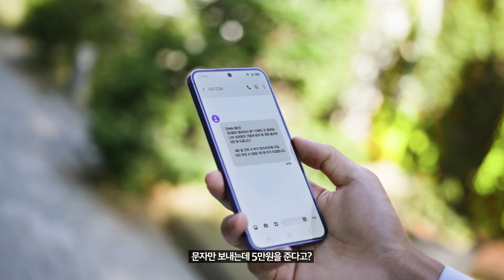스팸/보이스피싱 예방 캠페인 - 청소년 불법 알바 편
[피싱 피해 신고 : 112 / 1301 / 1332]
텔레그램이나 오픈 채팅방을 통해 청소년들을 모집하여 불법 도박 스팸문자를 발송하게 하는 신종 스팸 전송 수법입니다!